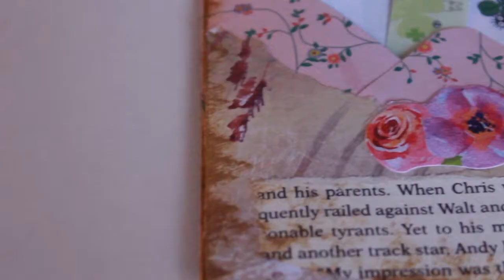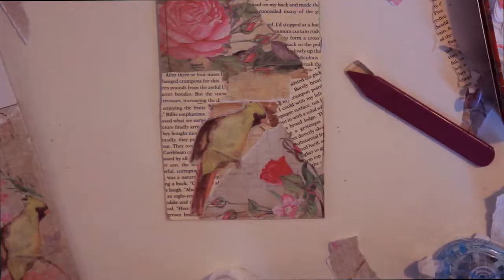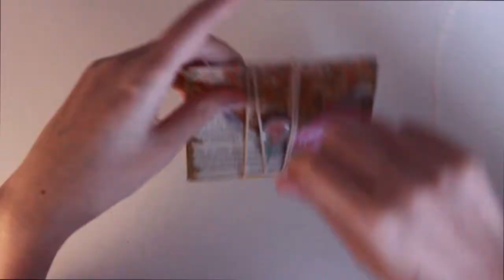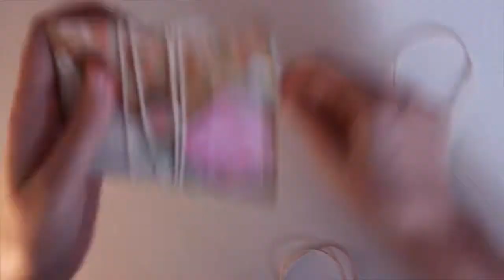Mini Envelope Flipbook || Botanical Theme || Happy Mail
Hi guys!

When I first got my envelope punchboard, I couldn’t get enough of making envelopes, resulting in me having a big stash of unused mini envelopes. That’s why I decided to do something fun with them and made an envelope flipbook for my penpal! I am really glad how it turned out!

Please note, most of the products I use are from stores in the Netherlands and the UK, so I can't link them!

Products Used:
6x6” Soft Botanic Paperpad - Action (Store in the Netherlands)
Sticky Roller - Poundland
Cheap Used Book - Ebay or charity shops
We R Memory Keepers Envelope Punchboard (for making the envelopes, but you can also just use envelopes you have lying around)
Tim Holtz Distress Ink Mini (Brushed Corduroy)
Dovecraft Ultimate Craft Glue - Poundland

I also included some flower seeds to go with the theme, but I forgot to include that in the video!